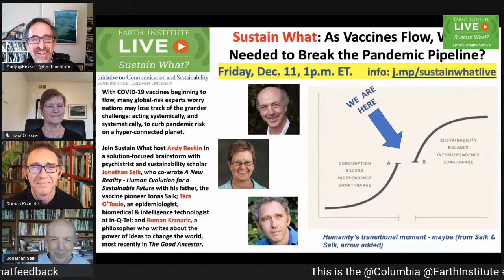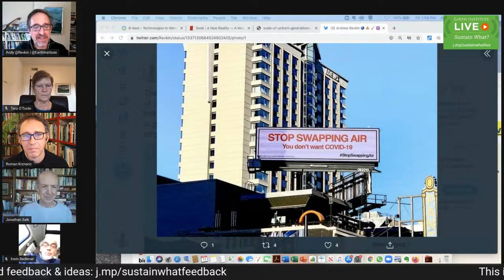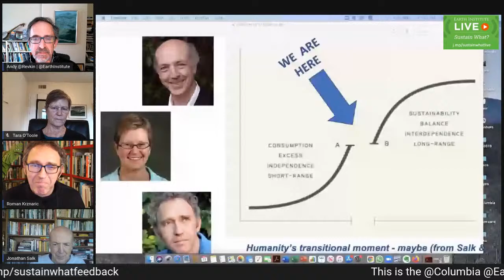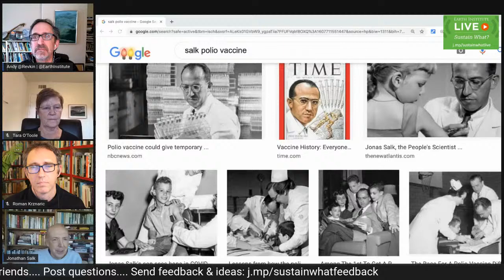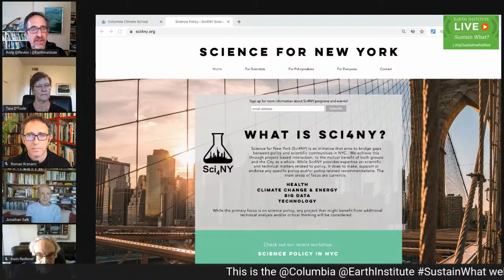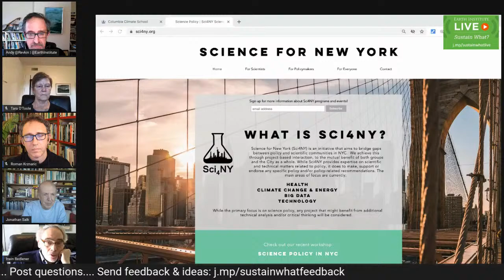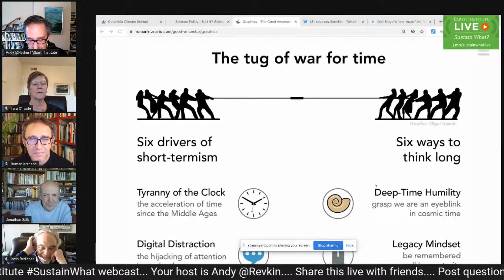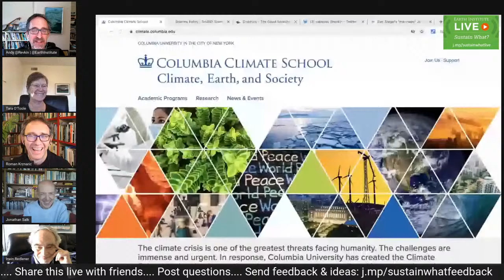What’s Needed to Break the Pandemic Pipeline?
With COVID-19 vaccines beginning to flow, many global-risk experts worry nations may lose track of the grander challenge: acting systemically, and systematically, to curb pandemic risk on a hyper-connected planet.

Join Sustain What host Andy Revkin in a solution-focused brainstorm with psychiatrist and sustainability scholar Jonathan Salk, who co-wrote “A New Reality - Human Evolution for a Sustainable Future” with his father, the famed vaccine pioneer Jonas Salk; Tara O’Toole, an epidemiologist, biomedical and intelligence technologist at the intelligence-focused venture firm In-Q-Tel; and Roman Krznaric, a philosopher who writes about the power of ideas to change the world, most recently in “The Good Ancestor.”

Learn more from Tara O’Toole in this pandemic briefing for the Council on Foreign Relations:
The COVID-19 Epidemic and Pandemic Preparedness in the United States